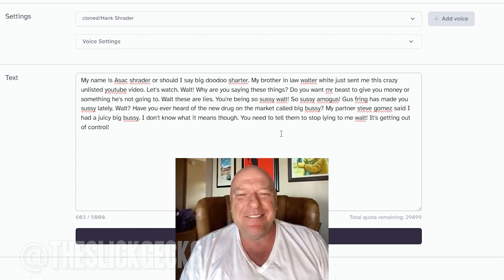AI Hank thinks Walt is being Sussy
it's tts of Hank Shrader of Breaking Bad talking to Walter White from Better Call Saul. Weird meme am I right?
(If you want to see more of this type of content)